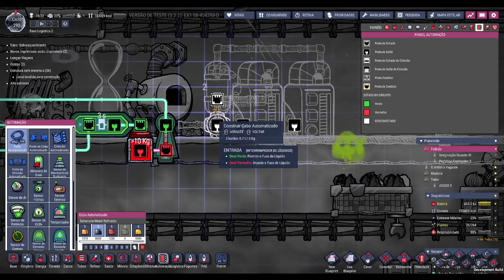☢️Oxygen not Included - Finalizando o estábulo dos drecos e mais bugs. EP11